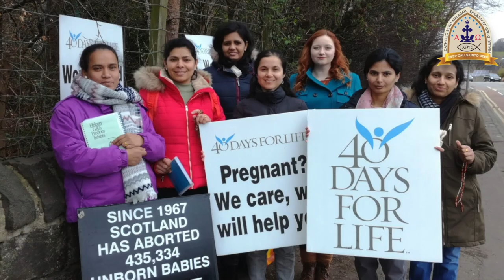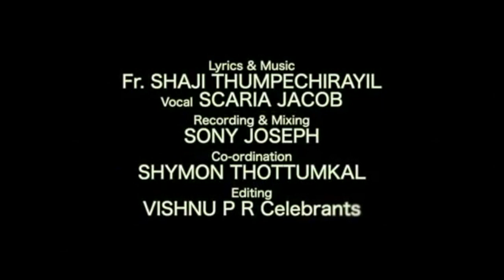TOTA PULCHRA 2019 , WOMENS FORUM EPARCHIAL GATHERING REPORT